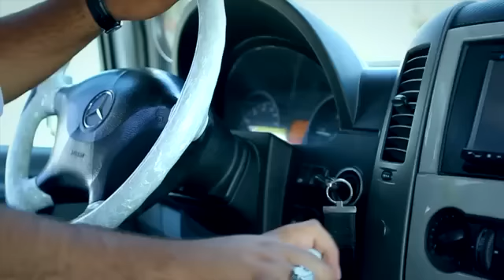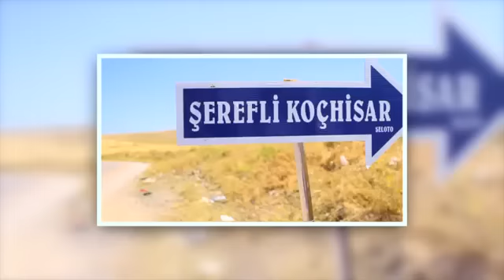Gürkan Demirez - Dolmuş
CLASS MÜZİK
GARAOĞLAN GÜRKAN DEMİREZ
ALBÜMÜ DİNLEMEK İÇİN :